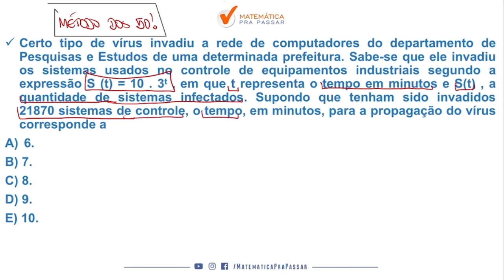Matemática para Brigada RS |Dica 43| Função Exponencial se faz assim